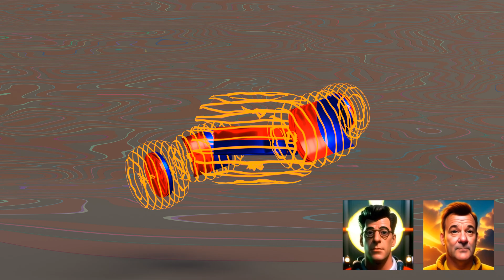Truth: free energy generator 240kV electricity from magnetic gear and 100% copper coil transformer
This videos shows an so called perpetual motion motor which is shown by a famous You-tuber as if it really works. I replicated it as usual in Blender to show its flaws. Then I show my new way of thinking of magnetism to get a simple explanation for these kind of devices. My solution is a model. I use this model in all my videos in which I reveal, why a perpetual motion motor cannot work.To get an real perpetual motion motor you need a perpetual imbalance.This system looks like it is capable of creating a permanent imbalance. But there is no everlasting imbalance in our world. There is no such thing as an infinitely high hill and you cannot go downhill for an infinitely long time. Infinity is probably not part of our universe and so everything tends towards balance. Have fun watching my video :-)